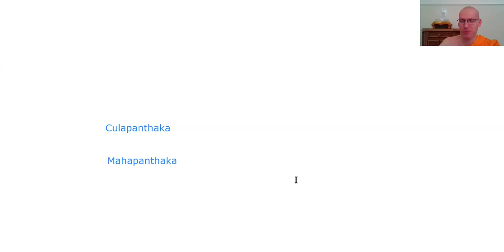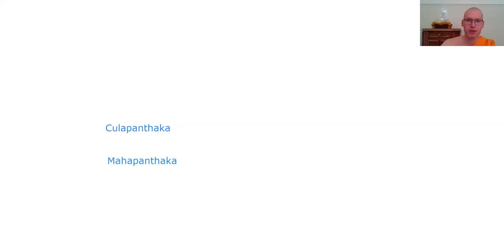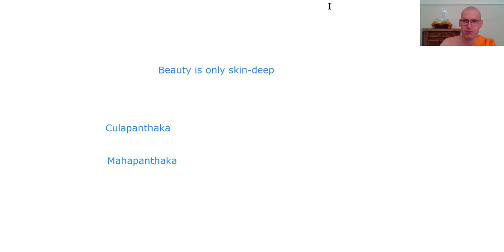Wijsheid is het hoogste goed (de verlichting van Culapaṇṭhaka)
Verhaal verteld op een online meditatieavond. Voor meer informatie over onze online activiteiten, zie